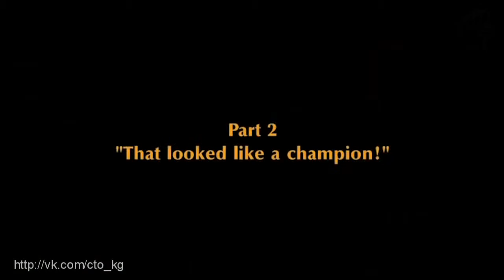Тренировка с Каем Грином Часть 2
Это было по чемпионски